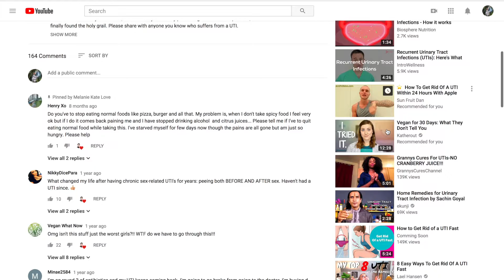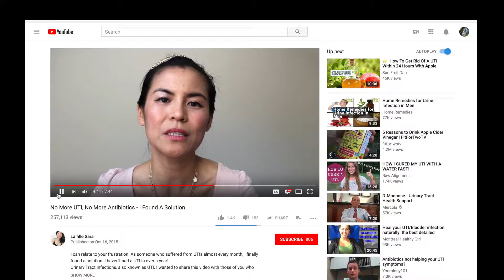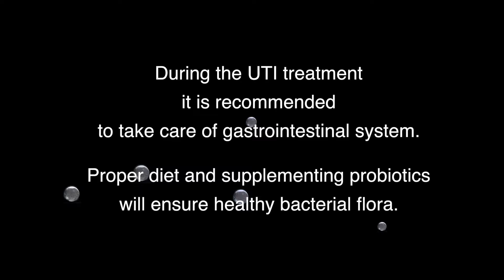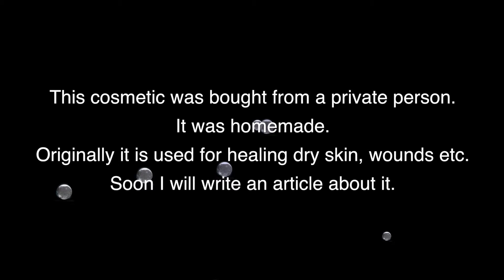How I Treated Urinary Tract Infection (UTI) with Ayurveda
This video is about how I treated my urinary tract infection in India. I visited three hospitals: a small emergency station in Cochin, a private conventional hospital in Kottayam Kollam and an Ayurvedic hospital.
I decided to try an Ayurvedic treatment, which results you can see in the video.

After 3 months since I finished the treatment I decided to write an article about UTI. The basic information are presented at the end of the video. However, for more information I recommend you to read the articles.

Below you can find links to the articles. First one describes my Ayurvedic treatment and the medicines I used. The second article is about body/ mind approach. It explains what triggers UTI and how to keep the urinary tract healthy.

MoReMe.Space transformed into DragonsWarriors.com.